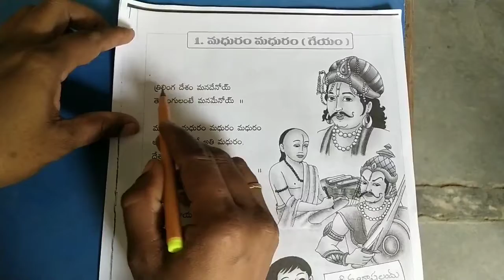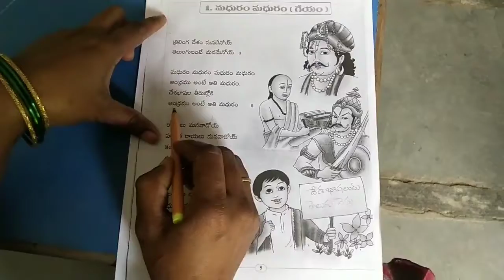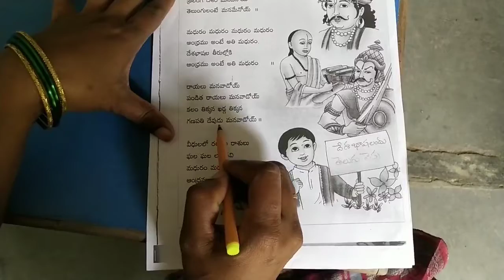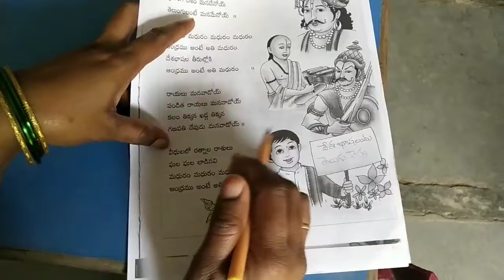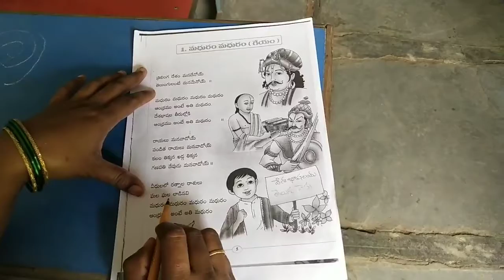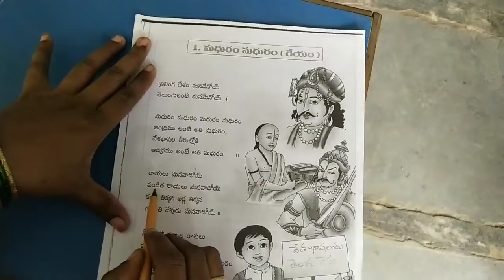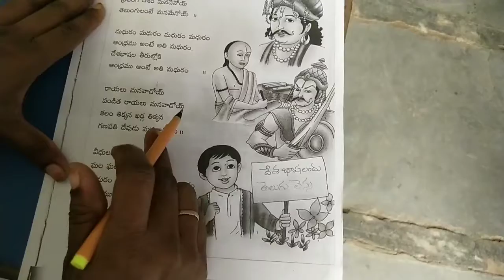Day1 class 3rd Telugu